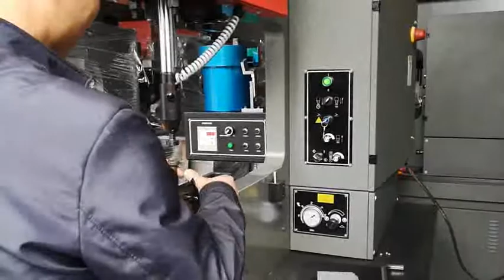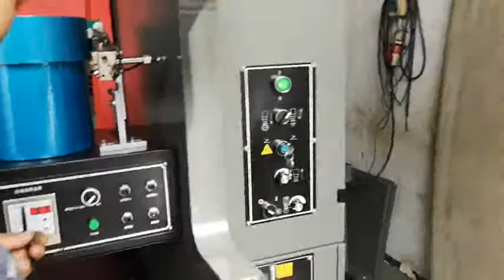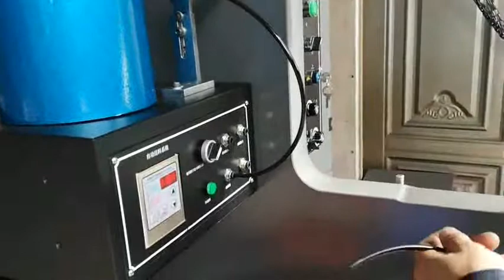Installation for auto feeding S M3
HAEGER,PEM insertion self clinching machine installation for auto feeding S M3